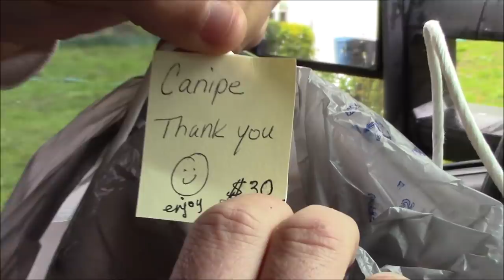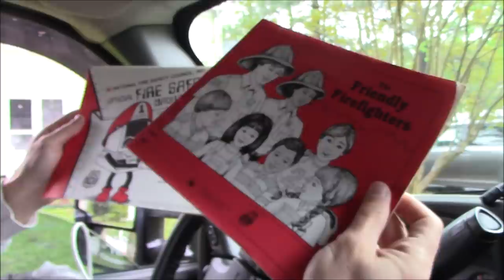Rainy Day Vlog/ Vintage Tonka Trucks/ Hollie Wants Chris to Cut Her Hair